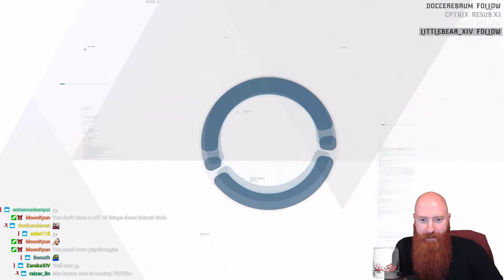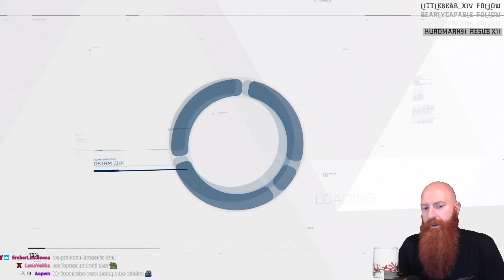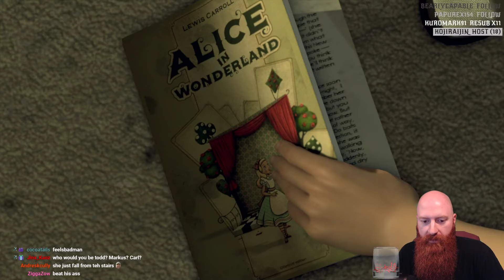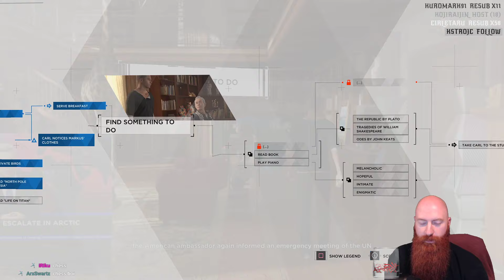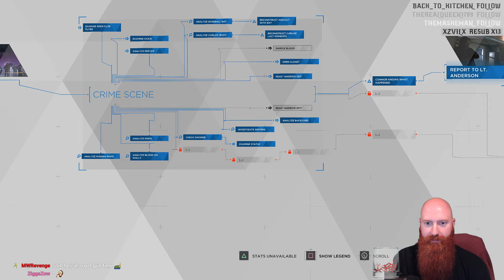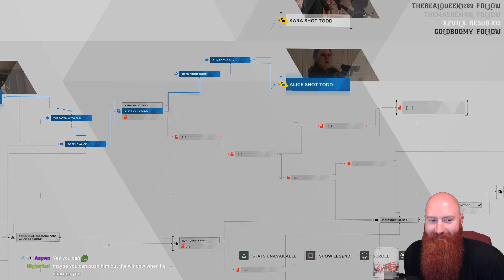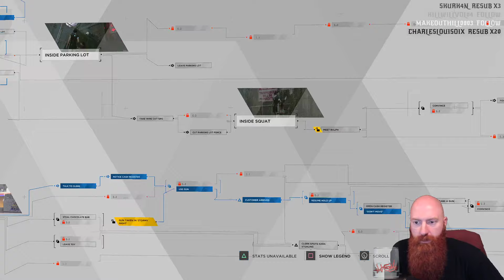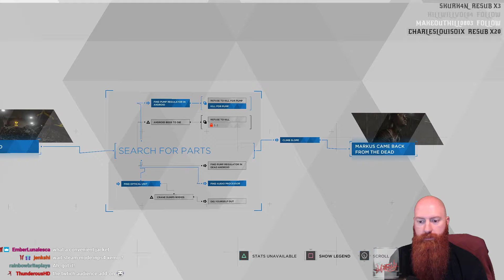Detroit Twitch Mode: Terminator Conner Playthrough (Part 1)